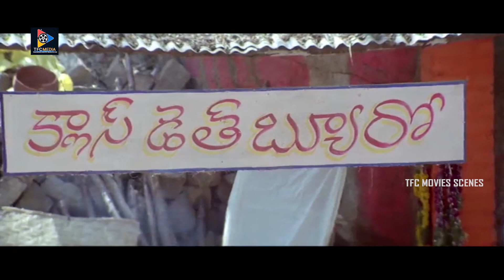నువ్వు ఇంట్లో నుండి వెళ్ళిపోరా ....| M. S. Narayana Movie Scenes | TFC Movie Scenes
Watch & Enjoy : నువ్వు ఇంట్లో నుండి వెళ్ళిపోరా .| M. S. Narayana Movie Scenes | TFC Movie Scenes